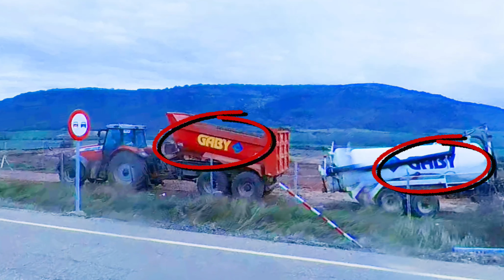Day 5 - Part 2 - Roman Traces - Burgos to Muriedas - Solo female motorcycle trip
Second Part from my ride from Burgos to Muriedas. I was on the way to the Extremadura and Andalusia. I made a U-turn after Burgos. Look at the video, why.